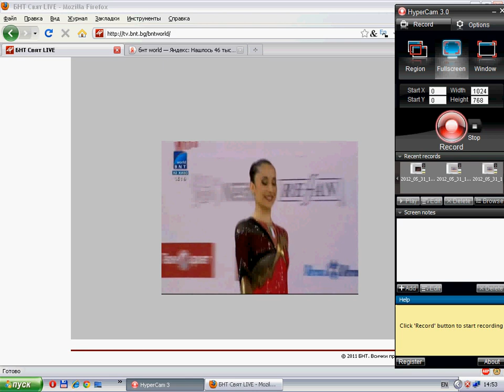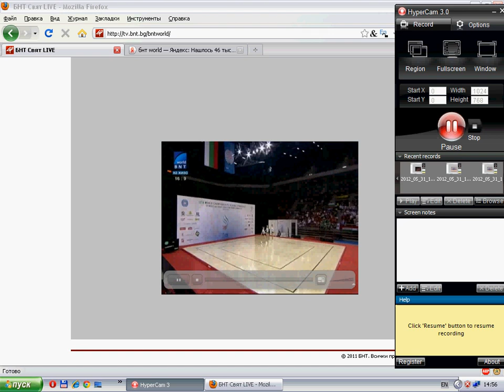IW AG2 NATELLA Sara ITA 1 + TR AG1 Hun1 SZASZ MAGYAROTVOS AG1 Final Sofia Aerobic World 2012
NATELLA Sara
2.450+8.550+8.750=19.750
3rd place (they had two 1st and two 3rd places)

TR Hungary
7th place
SZASZ Nora
MAGYAR Anna
OTVOS Panna
1.578+ 8.300 +8.450=18.328